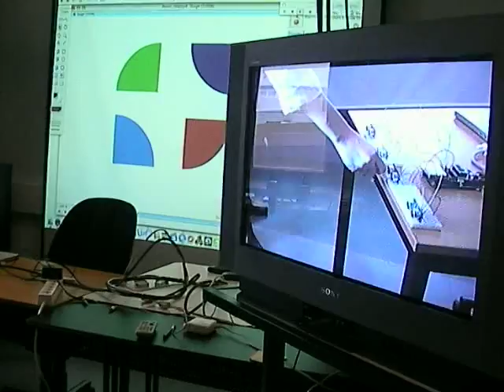Grid Shuffling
Grid Shuffling is created by Keri and Abhigyan.